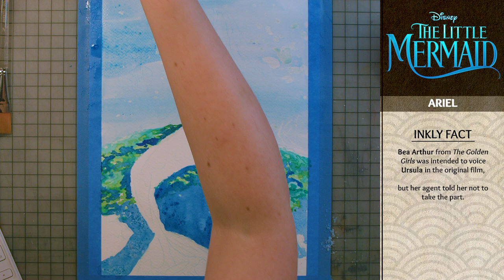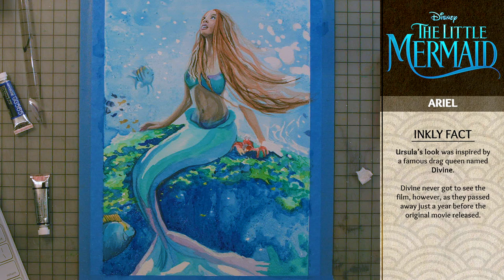Painting Disney's The Little Mermaid | Ariel (Halle Bailey)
Watercolours, gouache, and coloured pencil! This piece of Halle Bailey as Ariel from the live action remake of Disney's 'The Little Mermaid' was a lot of fun to make!

Fun fact, the bubbles were made with salt!

✏️ Created in Gouache Paint, Watercolor paint, and coloured pencils, this took 4 hours to complete.

🎨 This portrait was painted using Holbein Artist Gouache paints.